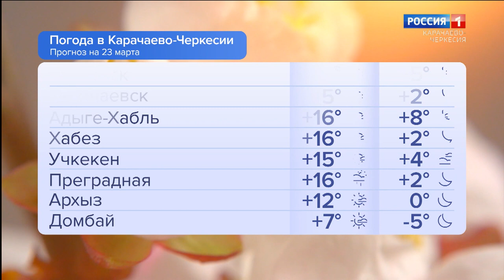Утро России. Карачаево-Черкесия 23.03.2023